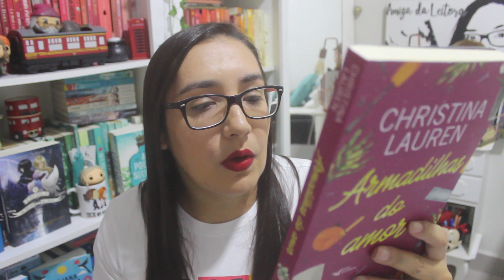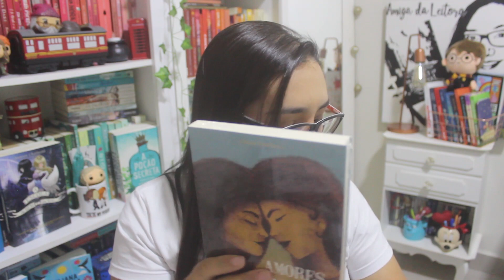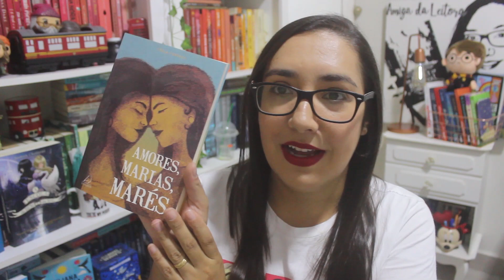LIVROS NOVOS RECEBIDOS DAS EDITORAS - UNBOXING | Amiga da Leitora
Uma das grandes felicidade do leitor é receber livros novos!! E no vídeo de hoje eu venho mostrar os livros que eu recebi na minha caixa postal, sendo um deles uma solicitação em parceria com a @faroeditorial4855 e o outro uma surpresa da @EditoraPensamento.

Thais Teixeira
Caixa Postal 104
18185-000 Pilar do Sul - SP

🛒 Armadilhas do Amor
🛒 Amores, Marias, Marés

⚠️ Comprando qualquer coisa na Amazon com o link do canal eu ganho uma pequena comissão que me ajuda a manter a edição dos vídeos e manutenção dos equipamentos.

🎁 Quer me presentear com um livro? Minha Lista de Desejados da Amazon:

✅ FARO EDITORIAL
✅ DARKSIDE BOOKS

Recentemente me tornei mãe e compartilho nos vlogs a minha rotina tentando conciliar maternidade e leitura. Uso esse espaço também para registrar os sentimentos que cada leitura me causa, dividir minhas experiências, incentivar as pessoas a lerem mais e fazer novos amigos.